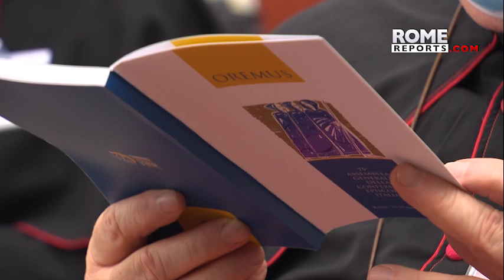Francisco entrega a obispos italianos lista de “Bienaventuranzas para los obispos”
El Papa distribuyó un texto-guía a los obispos de la Conferencia Episcopal Italiana que estaban reunidos en asamblea plenaria.